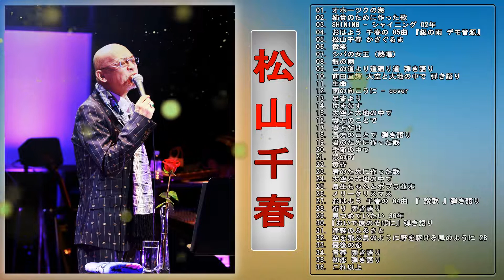【Chiharu Matsuyama】❥「 松山千春人気曲 メドレ」❥ JPOP Million Hits ♫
01. オホーツクの海
02. 姉貴のために作った歌
03. SHINING - シャイ二ング 02年
04. おはよう 千春の 05曲 『銀の雨 デモ音源』
05. 松山千春 かざぐるま
06. 微笑
07. シバの女王 (熱唱)
08. 銀の雨
09. この道より道廻り道 弾き語り
10. 前田亘輝 大空と大地の中で 弾き語り
11. 生命
12. 雨の向こうに - cover
13. 足寄より
14. はまなす
15. 大空と大地の中で
16. 貴方のことで
17. 貴方だけ
18. 貴方のことで 弾き語り
19. 君のために作った歌
20. 季節の中で
21. 銀の雨
22. 黄昏
23. 君のために作った歌
24. 大空と大地の中で
25. 良生ちゃんとポプラ並木
26. メリークリスマス
27. おはよう 千春の 04曲 『 讃歌 』弾き語り
28. 祈り 弾き語り
29. 見つめていたい 30年
30. 『おいで僕のそばに』弾き語り
31. 津軽のふるさと
32. 空を飛ぶ鳥のように野を駆ける風のように 28
33. 最後の恋
34. 青春 弾き語り
35. 初恋 弾き語り
36. これ以上